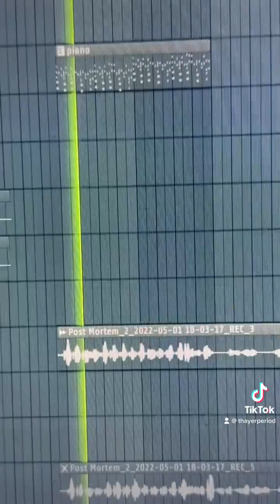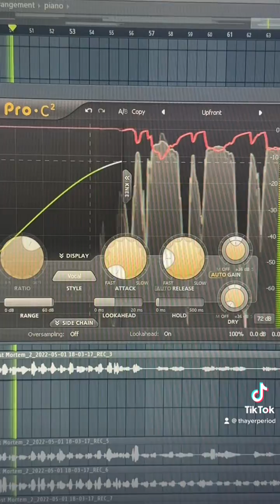VOCAL PRESETS ARE A SCAM💰💰💰